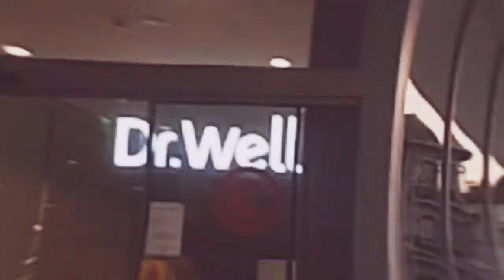Fui morar em Berlim na Alemanha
😎 não me perca de vista
me segue:

Envie uma DM no Instagram para identificar a doação

Neste vídeo: meus últimos dias em Portugal, deixando a cidade de Viseu, indo pra cidade do Porto reencontrar meu amigo Youssef, embarcando para Berlim na Alemanha, chegando lá e reencontrando meu amigo Nikita que toca violão no final... cito os aprendizados da viagem e uma passagem bíblica...